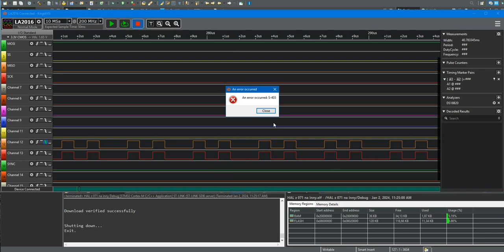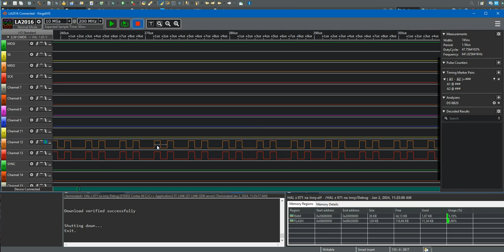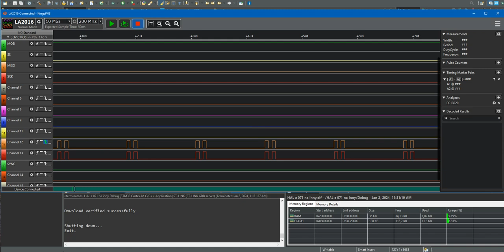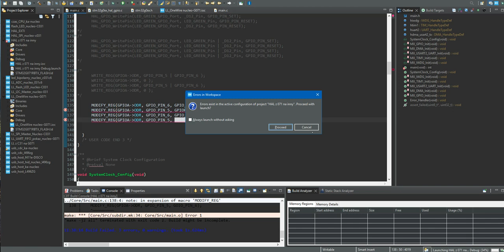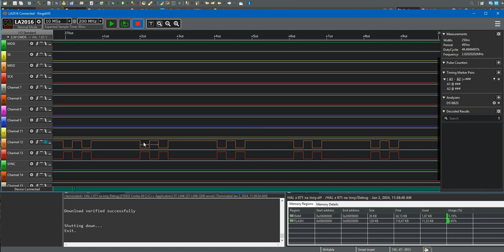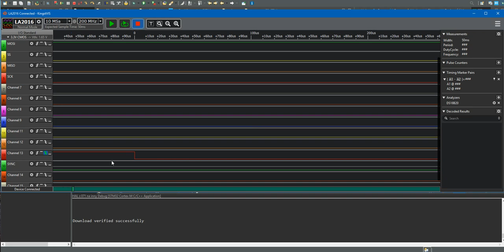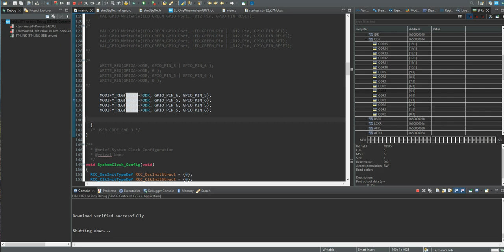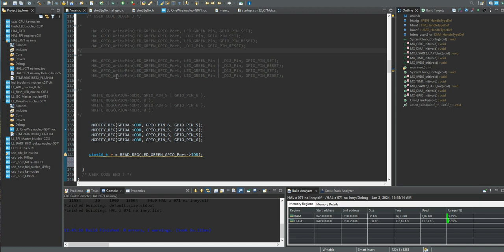Równoczesne ustawianie i zerowanie wielu wyprowadzeń GPIO. Kurs STM32 HAL/LL